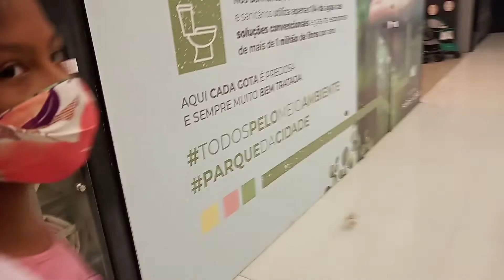Dia do meu aniversário de 10 Anos !!!! Foi no dia 24 de Abril ! 💞